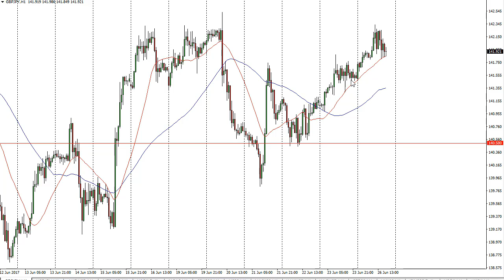GBP/JPY Technical Analysis for June 27 2017 by FXEmpire.com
The GBP/JPY pair had a volatile session on Monday, as we initially rallied all the way to the 142.40 handle. For the full article go - GBP/JPY Forecast June 27, 2017, Technical Analysis.Find more information about Forex and Commodities News Technical Analysis Fundamental Analysis and Brokers on FX Empire